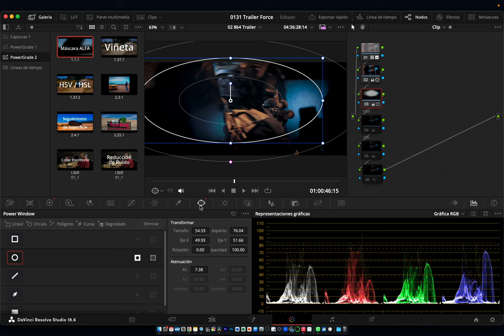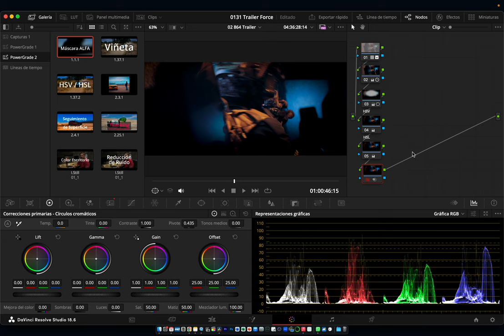Colorización de una Escena de Acción / DaVinci Resolve